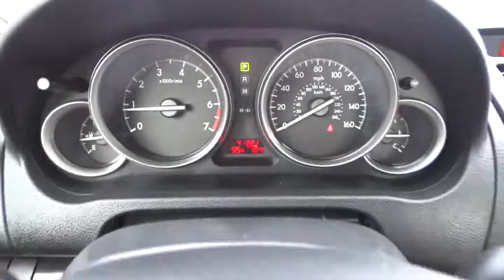2012 Mazda Mazda6 San Antonio Austin Corpus Christi Laredo New Braunfels N5M24160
2012 Mazda Mazda6 i Touring - Stock#: N5M24160 - VIN#: 1YVHZ8DH2C5M24160

Mazda Certified. FUEL EFFICIENT 31 MPG Hwy/22 MPG City! EBONY BLACK exterior and BLACK interior, i Touring trim. Bluetooth, Multi-CD Changer, iPod/MP3 Input, Alloy Wheels, Overhead Airbag. CLICK NOW!DRIVE THIS MAZDA6 WITH CONFIDENCEOur rigorous Certified inspections give you a pristine used Mazda at a great value. 12-Month / 12,000 Mile Vehicle Limited Warranty*, 7-Year / 100,000 Mile Powertrain Limited Warranty , 24hr Roadside Assistance, 150-Point Detailed Inspection, Vehicle History Report, Zero Deductible, Extended Coverage Available, Transferable Benefits, Don't Forget To Ask About The North Park Mazda Advantage And Experience The North Park Difference! Same Vehicle, Same Color, Same Options. Better Value!KEY FEATURES ON THE MAZDA6 INCLUDEiPod/MP3 Input, Bluetooth, Multi-CD Changer, Aluminum Wheels MP3 Player, Keyless Entry, Steering Wheel Controls, Child Safety Locks, Electronic Stability Control. i Touring with EBONY BLACK exterior and BLACK interior features a 4 Cylinder Engine with 170 HP at 6000 RPM*.MAZDA6: BEST IN CLASSA wide-mouthed trunk eases package loading and non-intrusive, strut-type hinges free up cargo space. -- Consumer Guide. Anyone can appreciate this car's spacious interior and large trunk. -- Edmunds. Great Gas Mileage: 31 MPG Hwy.MORE ABOUT USDon't forget to ask about the North Park Advantage and Experiance the North Park Difference. Same Vehicle, Same Color, Same Options, Better Value!Horsepower calculations based on trim engine configuration. Fuel economy calculations based on original manufacturer data for trim engine configuration. Please confirm the accuracy of the included equipment by calling us prior to purchase.